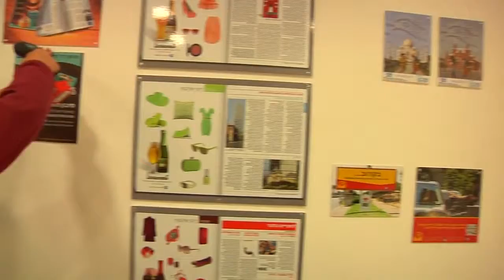סטודנטים מודים לדניאלה בר אילן על תרומתה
ביום שני 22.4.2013 התקיים בבית הספר לתקשורת טקס מצטייני דיקן.
במהלך הטקס חולקו תעודות הצטיינות ומלגות תרומת גב' דניאלה בר אילן